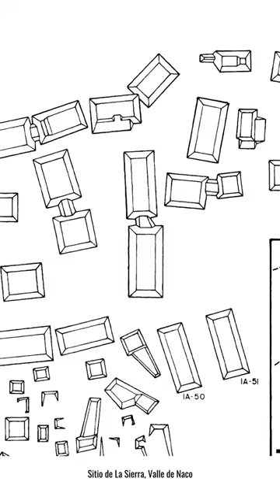Naco - Época Prehispánica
🥰 Feliz viernes, nuestro el día de hoy es sobre el antiguo centro urbano de Naco, al oeste del Valle de Sula.

🤔 El desarrollo del Valle de Naco muestra claros signos de influencia en la zona; La élite políticamente dominante muestra probables afinidades con los grupos pipiles de la costa pacífica y el oeste de Guatemala, mientras el grueso de la ·población provenía de las tierras altas del este de Guatemala.

📚 Información tomada de: Sistema y Jerarquía urbana en Honduras desde la Colonia hasta la primera mitad del siglo XX - Elsa Caballero Zeitun.